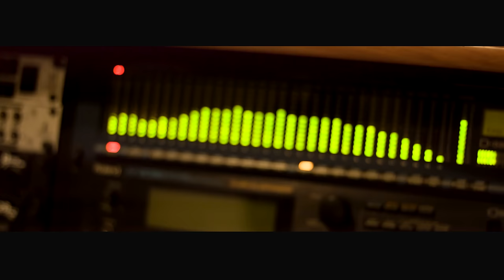Unfinished Bizz- Buleria ft. Ron Jeon & Dayo Official Music Video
Follow Buleria